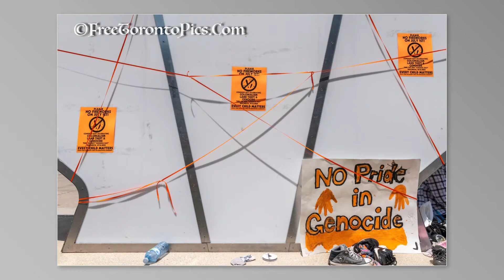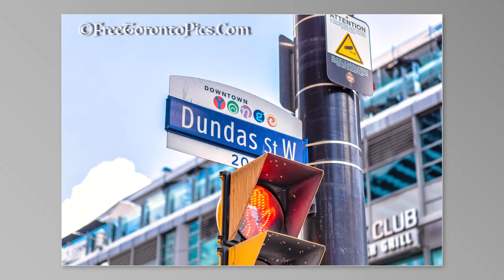Canada Day 2021, Toronto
Diverse scenes of Canada Day in Toronto, Canada, 2021